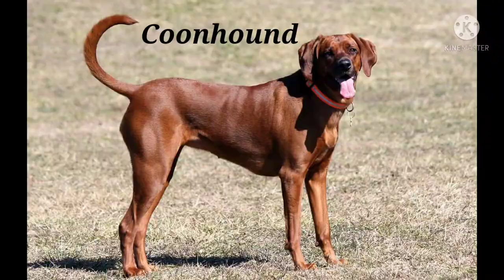दुनिया के ५+ शिकारी कुत्तों के नाम || खतरनाक कुत्ते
In this video I'll show ||दुनिया के  ५+ शिकारी कुत्तों के नाम || if you want more videos like this comment me and not forget to subscribe my channel for more videos 😍 and press the bell 🎐 icon so you can get all notifications from my channel ❤️